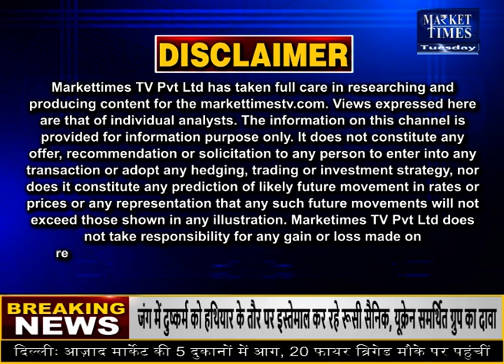कपास का स्टॉक कम ! हो सकती है किल्लत ! kapasmanditeji kapasmandibhav cottonmanditeji # कॉटन